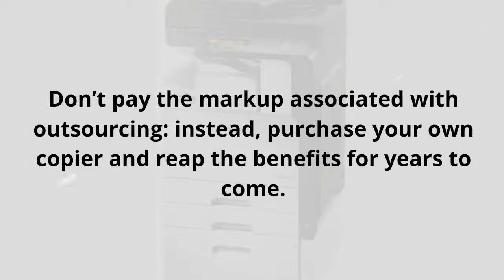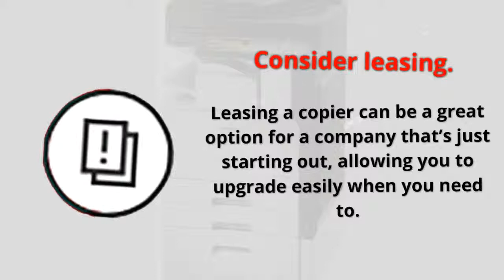5 TIPS FOR BUYING A COPIER